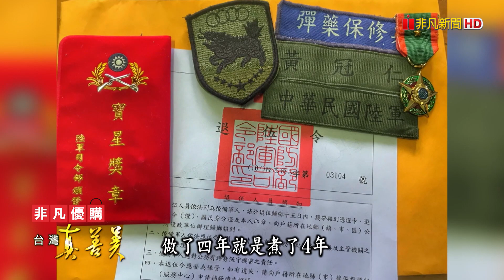三代台灣鯛拚“一條龍”｜里長台灣鯛｜【台灣真善美】2020.11.15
享有「國寶魚」之稱的台灣鯛，是台灣重要的外銷魚種，年產量在台灣養殖魚類排名第一，近三年平均產量約六萬公噸，年產值高達二十八億元。其實台灣鯛就是改良優質化的吳郭魚品種，在高雄美濃有一位退休的刑警黃森文，投入台灣鯛養殖！特別的是他堅持以食物鏈的概念，打造一個生態共存的環境，而且他每天還會跟魚賽跑，把牠們當成選手在訓練，如今傳承到第三代，兒子黃冠仁還打造出“一條龍”模式，從產地到餐桌只要短短十秒鐘，目前已經拚出七百多萬的年營收！來看這對父子的魚世界。

✦里長台灣鯛
受訪者：黃森文、黃冠仁
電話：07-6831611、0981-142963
地址：高雄市美濃區中正路二段701號
營業時間：11:00～14:00 17:00～21:00 (週二公休)